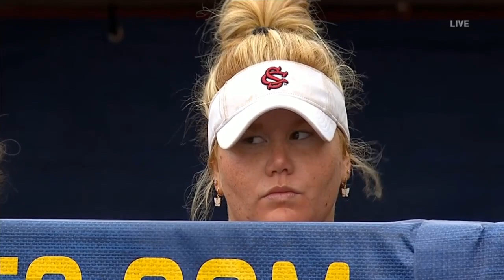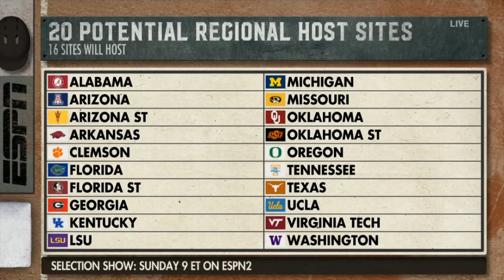#13 South Carolina vs #5 LSU | Women Softball May 12,2021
2021 SEC Softball Tournament